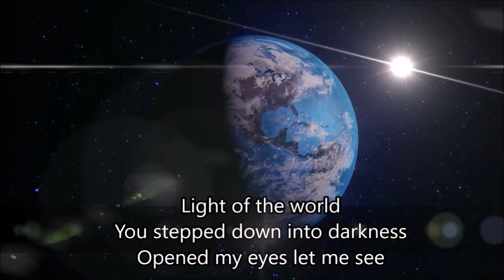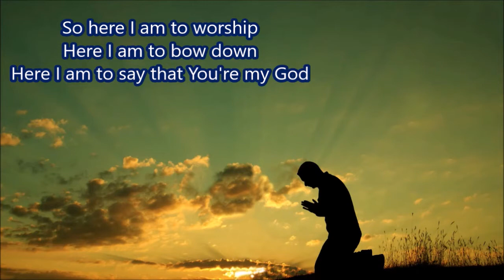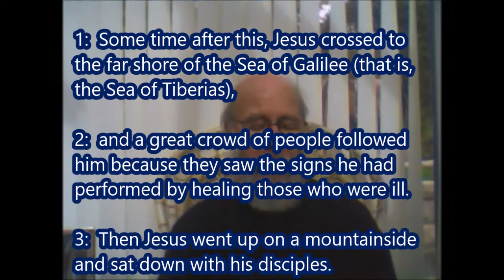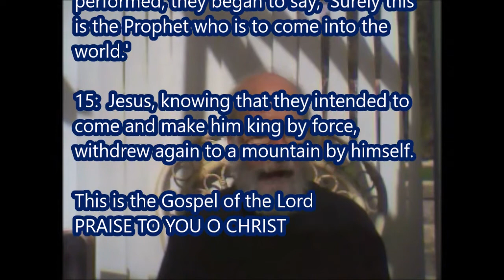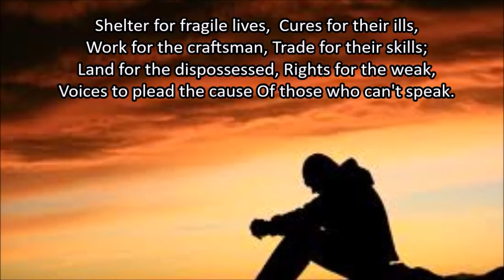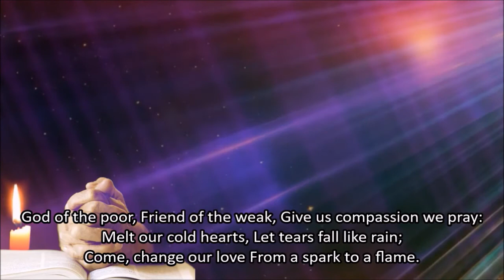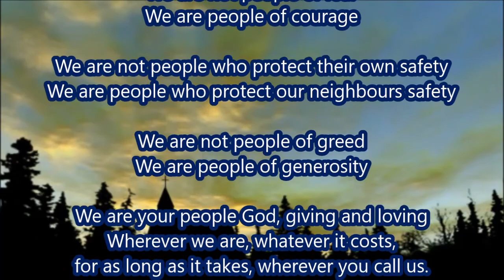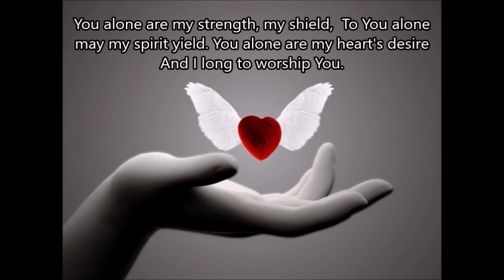St Chad and St Mary Online Sunday Service - 27 September 2020